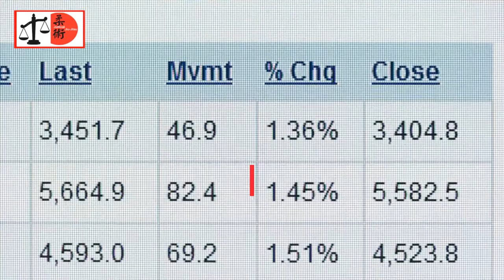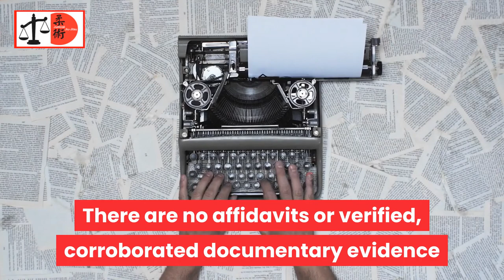All declarations under penalty of perjury support Nona Tobin's claims